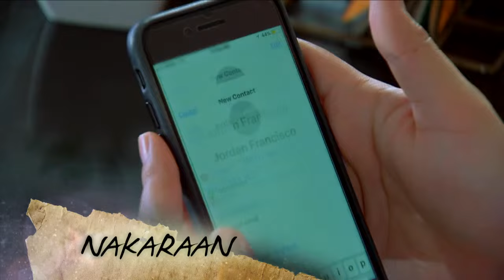Ika-6 Na Utos: Full Episode 277